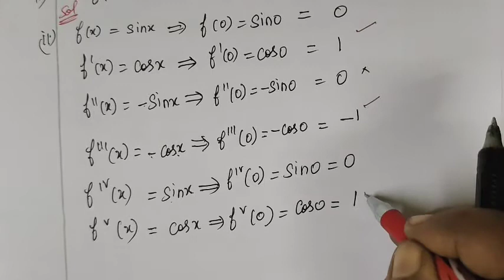TN 12th Maths exercise 7.4 question 1 Applications of Differentiation-வகை நுண்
TN 12th Maths exercise 7.4 question 1 Applications of Differentiation-வகை நுண் கணிதத்தின் பயன்பாடுகள் @Gomathidharmarajan